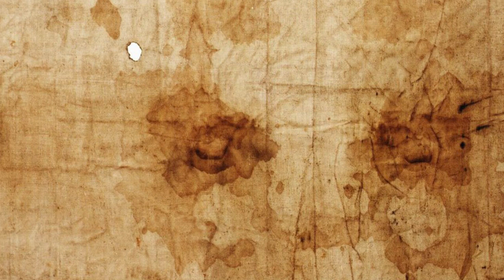Manoppello, l'autre suaire (1/6)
Évoquer "le suaire" revient à faire référence au fameux linceul de Turin. Il existe pourtant à Manopello, en Italie, un autre suaire, représentant le Christ ressuscité. Sr Véronique-Marie, fsj, nous en livre les secrets et l'histoire.